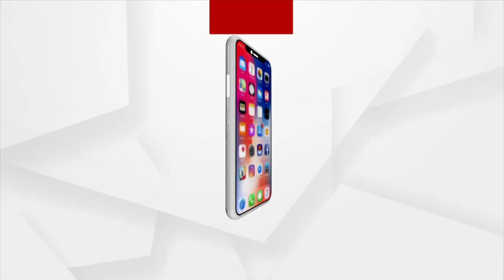BJD's Dipali Das Continues To Lead In 6th Round Of Vote Counting